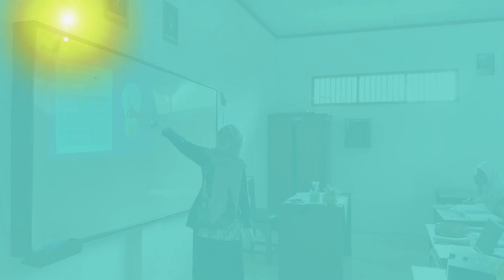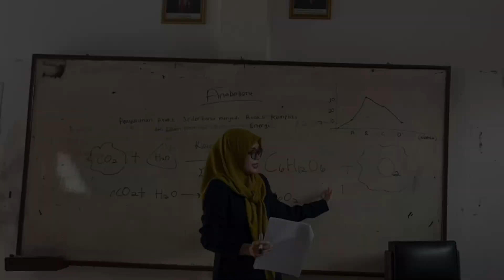Percobaan Peristiwa Fotosintesis dan Respirasi pada Tanaman Hydrilla | Praktikum Sederhana XII IPA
Judul Penelitian : Percobaan Peristiwa Fotosintesis dan Respirasi
Tujuan  : Mengetahui pengaruh cahaya terhadap peristiwa fotosintesis dan respirasi

Alat dan Bahan :
1. Botol Plastik
2. Lampu LED
3. Stopwatch
4. Waskom
5. Air
6. NaHCO3
7. Hydrilla Verticillata

Prosedur Kerja :
1. Mengisi botol plastik dengan air 600 ml dan ditambahkan 5 gr NaHCO3
2. Masukkan tanaman hydrilla yang sehat dan setinggi 5 cm.
3. Menandai masing-masing perlakuan dengan label A, B, C dan D dimna :
A = Medium air ditetakkan di tempat gelap
B = Medium air diberikan cahaya buatan berupa lampu LED
C = Medium air ditetakkan di tempat terang (langsung terkena cahaya matahari)
D = Medium air dan NaCHO3 ditetakkan di tempat langsung terkena cahaya matahari
4. Mengamati gelembung gas yang muncul dari potongan hydrilla yang terjadi pada 10 menit pertama, 10 menit kedua dan 10 menit ketiga. Banyak nya gelembung yang muncul persatuan waktu dapat digunakan sebagai laju fotosintesis.
5. Dilengkapi tabel dengan simbol yang menunjukkan banyaknya gelembung.
 Tidak ada gelembung
+ Sangat sedikit Gelembung
+ + Sedikit Gelembung
+ + + Gelembung Sedang dan Konstan
+ + + + Banyak Gelembung
+ + + + + Sangat Banyak Gelembung

6. Menampilkan dalam bentuk tabel dan grafik hasil pengamatannnya, serta membuat analisis, pembahasan dan kesimpulan.

Disusun Oleh : Fina Nurul Arifah (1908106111)